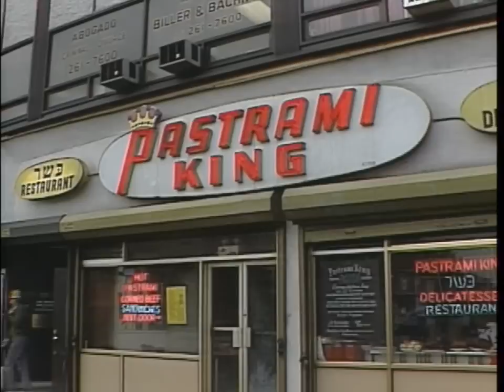Weird and wonderful regional words still used in the US - American Tongues episode #6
From gumbands to antigogglin, schlep to jambalaya -- How many of these words do you know?

You can travel across the US and still find plenty of regional expressions that baffle. From the documentary AMERICAN TONGUES